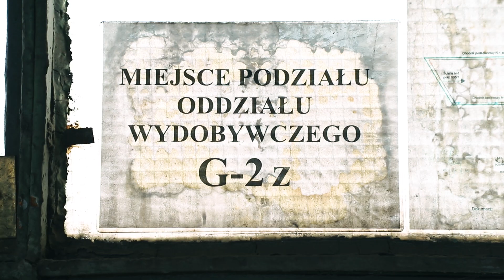Nie lekceważ objawów - JSW SA